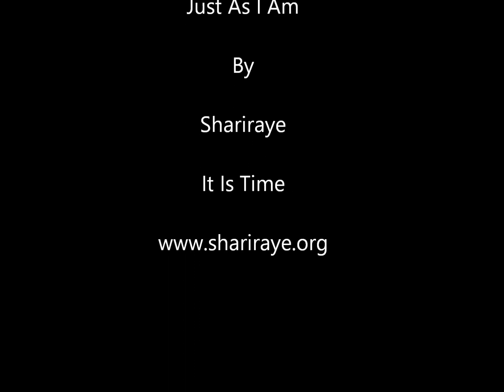Just As I Am